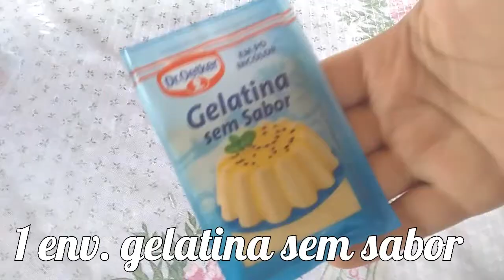MOUSSE DE ACEROLA NATURAL CREMOSO !! - LETÍCIA MARIA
♥ No vídeo de hoje, eu vim trazer mais uma receitinha e dessa vez, é de mousse de acerola natural cremoso, muito fácil, rápido e simples de fazer, e ainda com poucos ingredientes, espero muito que vocês gostem, se vc gostou deixa muito, muito like neste vídeo...

♥ INGREDIENTES
- 3 xíc. de acerola ou polpa
- 1 leite condensado
- 2 caixinhas de creme de leite
- 1 envelope de gelatina sem sabor
- 300 ml de água

MODO DE PREPARO PASSO A PASSO NO VÍDEO MEUS AMORES ♥

♥ VÍDEOS RELACIONADOS

- Comente

Por hoje é isso meus amores, aguardo vocês no próximo vídeo...

Bjs e Tchaau ♥